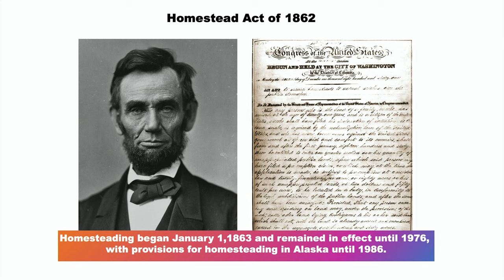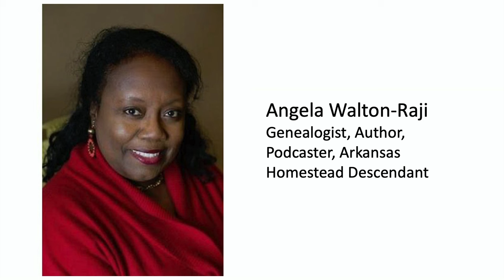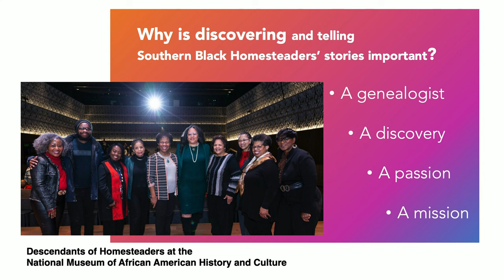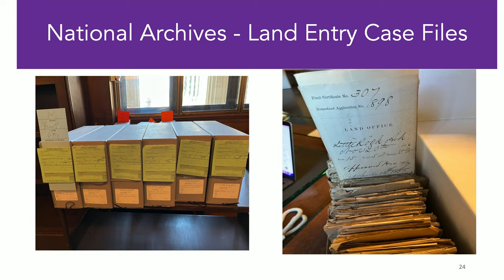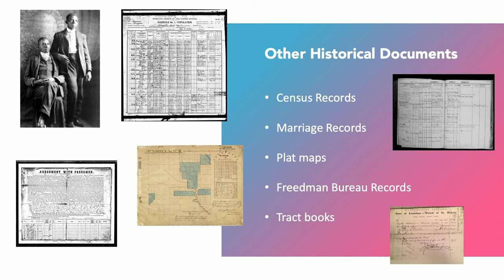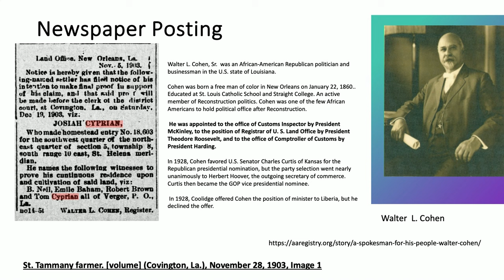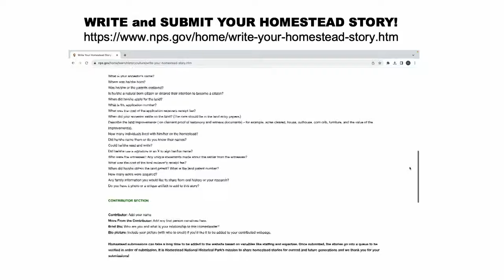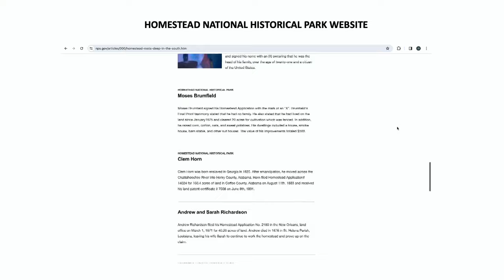The Homestead Act and Southern Black Homesteaders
Do you know if you are a Homestead Descendant? How can you find out? This course will provide the tools to determine answers to a question many do not know to ask. Learn how the National Park Service along with descendants of black homesteaders are revealing a relatively unknown historical narrative, Black Homesteading in the South.  Learn about research tools great for beginners as well as black history research tips and tricks from Park Rangers, Descendants, and NPS Volunteers involved with the Black Homesteaders Project. Match family stories passed down through the generations with historic documents. Begin your homestead research in this class! Could you be the next contributor to the repository of homestead stories at Homestead National Historical park?  Learn how to draft and submit a homestead story to the National Park Service generated from homestead Land Entry Case Files. These stories will be published and shared on the National Park Service website – share your research and benefit future generations!  This course will use the lens of American Black History to interpret southern homesteading through Homestead Land Entry case files, tract books, plat maps, oral histories, and other genealogical resources. The course can easily be applied to a diverse range of homestead descendants with origins from across the world.